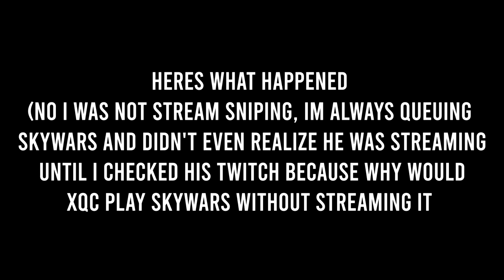I KILLED xQc on STREAM and he RAGED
LOL hands down one of the best on twitch, sorry i had to do that after you were probably getting sniped the whole stream lmao gg

📝Server IP: lunar.gg / mc.hypixel.net